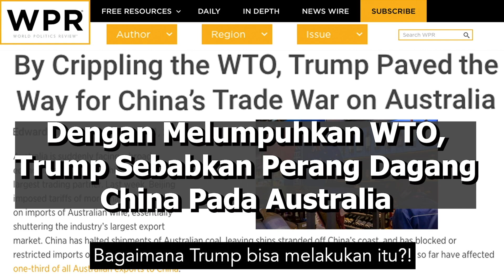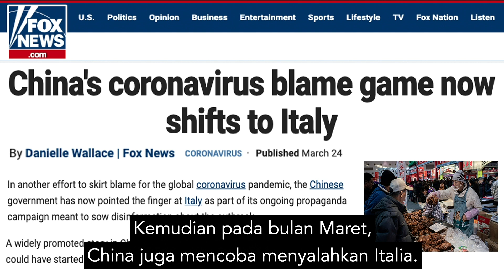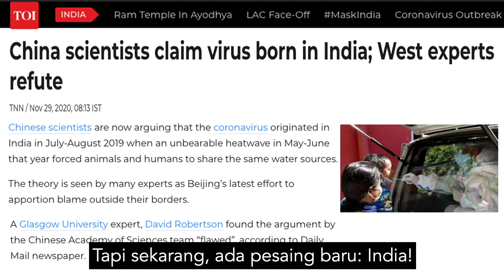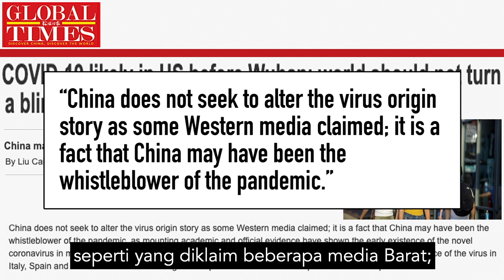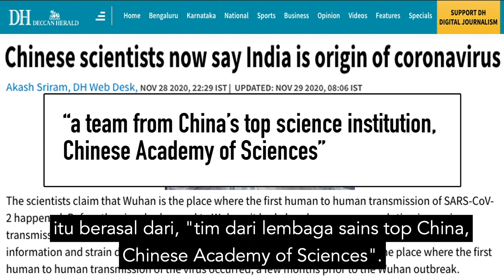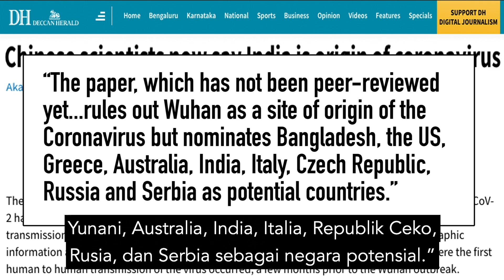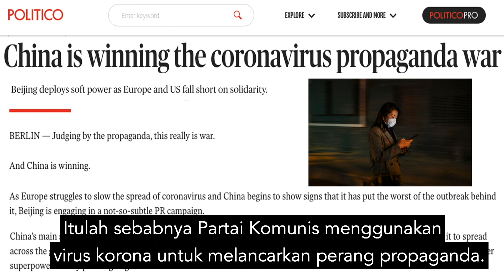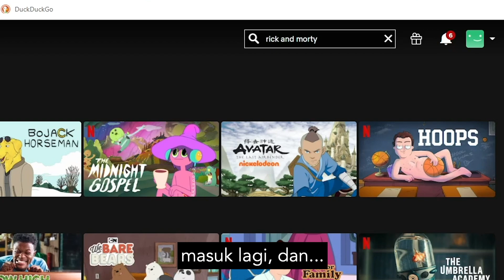China Salahkan Virus Korona Pada Negara Lain Dalam Propaganda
Penawaran Terbatas! Kunjungi dan gunakan kode UNCENSORED untuk mendapatkan diskon 84% pada paket 2 tahun dan bonus 4 bulan gratis!

Dari mana datangnya virus korona, Covid-19? Asal virus korona diyakini berasal dari Wuhan China, tetapi kampanye propaganda China telah mencoba menyalahkan wabah pandemi ini ke hampir setiap negara lain di planet ini. Juru bicara kementerian luar negeri China Zhao Lijian menyalahkan militer AS. Ketika ketegangan China-Australia semakin memburuk, China sekarang mengatakan bahwa virus korona dimulai di Australia, yang mungkin tidak membuat Scott Morrison terlalu senang. Partai Komunis China juga menyalahkan India atas virus PKC, yang terbaru dalam pertempuran China vs India. Lalu mengapa disebut propaganda? Tonton selengkapnya di episode China Uncensored kali ini!